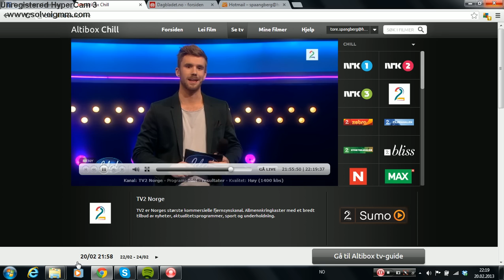Steffen idol Semifinale 2013 ( T.I.M.E ) HD:720P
stor fan av countrymannen steffen, Har ein sjukt rå stemme.
Så bestemmte meg får og ta opp han då siden det sikkert mången der ute så gjekk glipp av idol :)